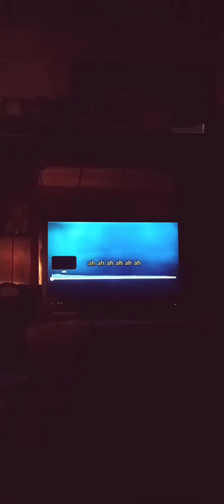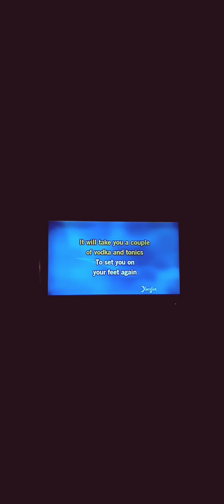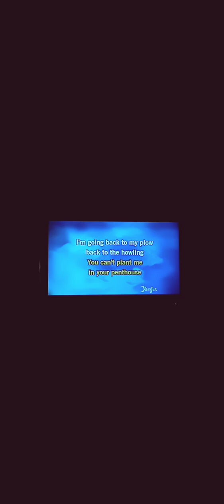* Yellow Brick Road